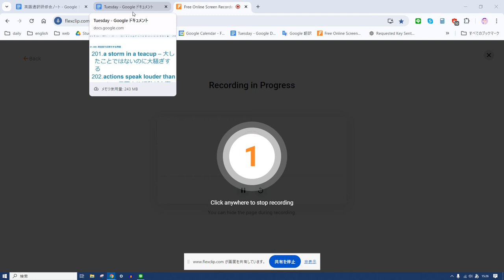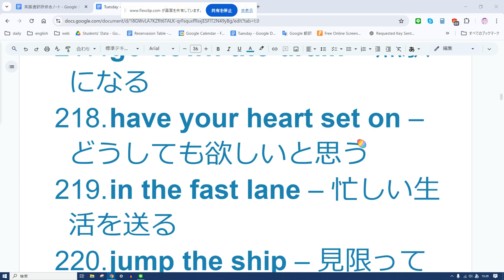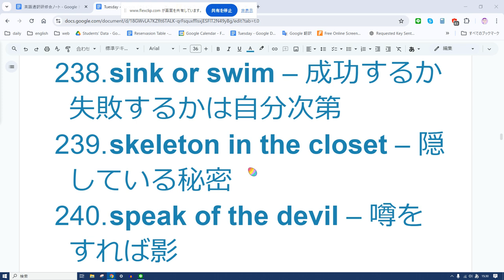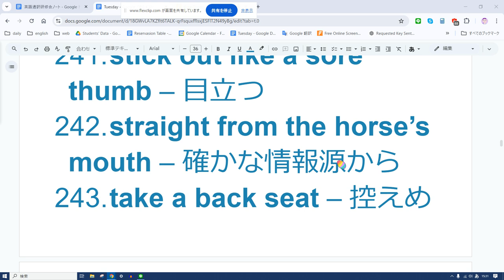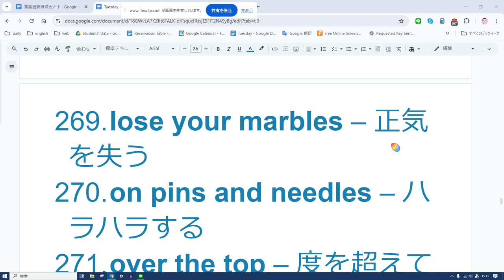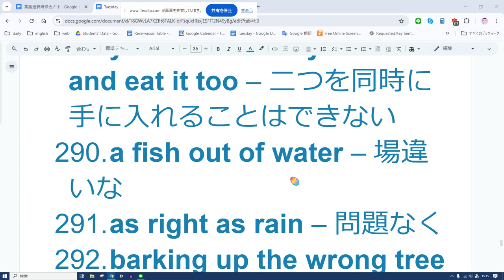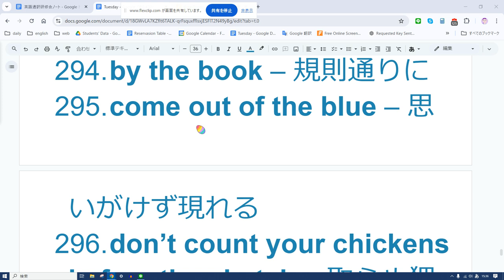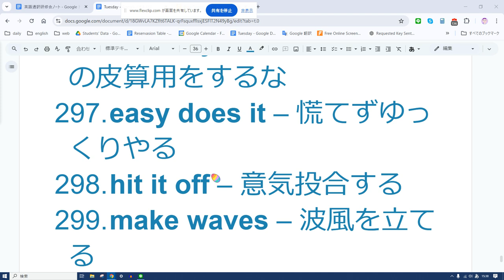えいご おんどく 403 会話で使う熟語 3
201-300: 英会話で応用できる熟語
a storm in a teacup – 大したことではないのに大騒ぎする
actions speak louder than words – 言葉より行動が大事
all in the same boat – 同じ立場にいる
back to the drawing board – やり直しに戻る
ballpark figure – おおよその数字
bite the hand that feeds you – 恩を仇で返す
by and large – 概して、全体として
cold feet – 怖気づく
cross that bridge when you come to it – その時が来たら考える
curiosity killed the cat – 好奇心は身を滅ぼす
don’t cry wolf – 嘘をつかない
fit as a fiddle – とても健康である
for a song – 安値で
for the time being – 当面の間
get off on the wrong foot – 出だしでつまずく
give it a shot – 試してみる
go down the drain – 無駄になる
have your heart set on – どうしても欲しいと思う
in the fast lane – 忙しい生活を送る
jump the ship – 見限って逃げる
know the ropes – コツを知っている
leave no stone unturned – 徹底的に調べる
light at the end of the tunnel – 希望の兆し
like two peas in a pod – そっくりな
make a run for it – 逃げる
meet someone halfway – 妥協する
not out of the woods yet – まだ困難が続いている
off the cuff – 即興で
once bitten, twice shy – 一度の失敗で慎重になる
out of the blue – 突然
play it cool – 冷静を保つ
pull a rabbit out of a hat – 思いがけない解決策を出す
put your foot down – 強く主張する
raise eyebrows – 驚かせる
roll with the punches – 臨機応変に対処する
see the big picture – 全体像を見る
shoot for the stars – 高い目標を目指す
sink or swim – 成功するか失敗するかは自分次第
skeleton in the closet – 隠している秘密
speak of the devil – 噂をすれば影
stick out like a sore thumb – 目立つ
straight from the horse’s mouth – 確かな情報源から
take a back seat – 控えめにする
take the cake – 特にひどい
throw caution to the wind – 思い切ったことをする
toe the line – 規則に従う
under the gun – プレッシャーを受けて
wear your heart on your sleeve – 感情を表に出す
when pigs fly – 絶対に起こらない
work your fingers to the bone – 骨身を惜しまず働く
wrap your head around – 理解する
your guess is as good as mine – 私にもわからない
add insult to injury – 追い打ちをかける
backseat driver – 口を出す人
burn the candle at both ends – 無理をする
chip off the old block – 親に似ている
don’t put all your eggs in one basket – 一つに全てを賭けない
drive someone up the wall – 人をイライラさせる
every nook and cranny – 隅々まで
fall off the wagon – 禁を破る
feather in your cap – 誇りとなる業績
get in someone’s hair – 邪魔をする
go with your gut – 直感に従う
have a bone to pick with someone – 問題を持ちかける
hit the roof – 激怒する
in a pickle – 困った状況にいる
know by heart – 暗記する
leave someone high and dry – 見捨てる
lose your marbles – 正気を失う
on pins and needles – ハラハラする
over the top – 度を超えて
put the icing on the cake – さらに良くする
raise the roof – 大騒ぎする
see eye to eye – 意見が一致する
spill your guts – すべてを打ち明ける
start from scratch – 最初から始める
steal someone’s thunder – 人の手柄を横取りする
step on someone’s toes – 人を不快にさせる
the apple of one’s eye – 最愛の人
the last straw – 我慢の限界
throw in the towel – 諦める
turn a deaf ear – 聞き流す
under the table – 不正に
up in the air – 未決定で
walk a mile in someone’s shoes – 他人の立場を理解する
wash your hands of – 関与しない
watch your back – 気をつける
what goes around comes around – 因果応報
you can’t have your cake and eat it too – 二つを同時に手に入れることはできない
a fish out of water – 場違いな
as right as rain – 問題なく
barking up the wrong tree – 見当違いをする
break the bank – 高額を使う
by the book – 規則通りに
come out of the blue – 思いがけず現れる
don’t count your chickens before they hatch – 取らぬ狸の皮算用をするな
easy does it – 慌てずゆっくりやる
hit it off – 意気投合する
make waves – 波風を立てる
read the room – 空気を読む